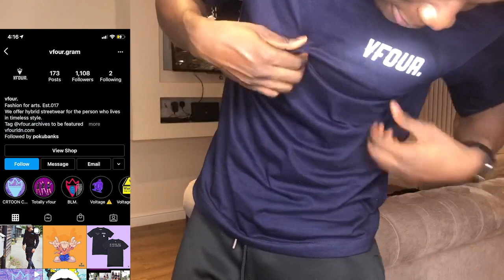MONEY MISTAKES THAT WILL MAKE YOU BROKE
In This Video, Poku Banks goes over all of the money mistakes that you may make that's making you broke.

Businesses I Run:
Win Luxury Prizes Weekly: driplotto.co.uk

FREE SHARE WORTH UP TO £100 ON TRADING 212 (deposit £1)

Video Equipment: Ring Light & Tripod
RØDE VideoMic Me-L Directional Microphone for Apple devices